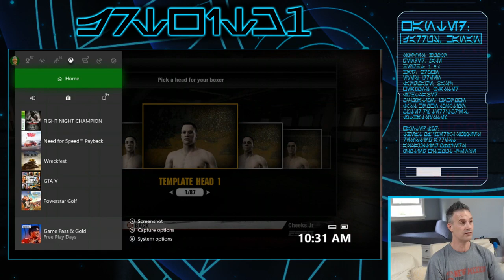Freddie Prinze Jr. Plays Fight Night Champion | GEGGHEAD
(Previously streamed live)

Freddie plays Fight Night Champion on XBox. Keep notifications on so you can always know when we go live!